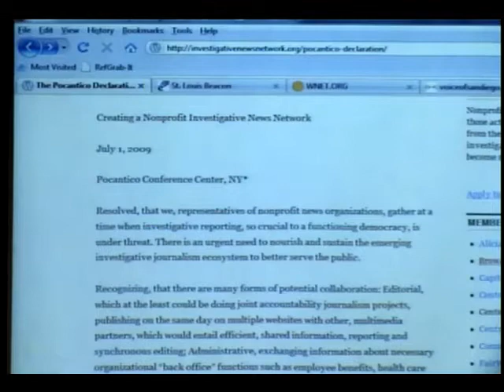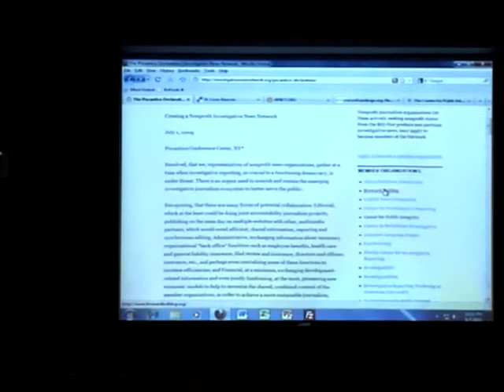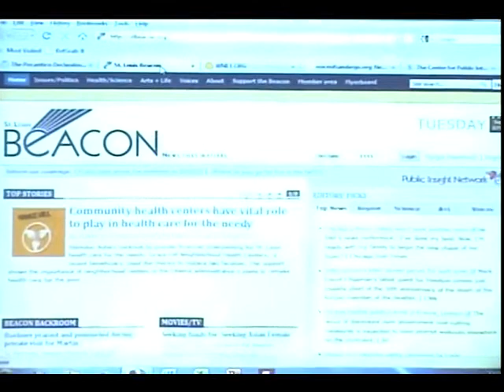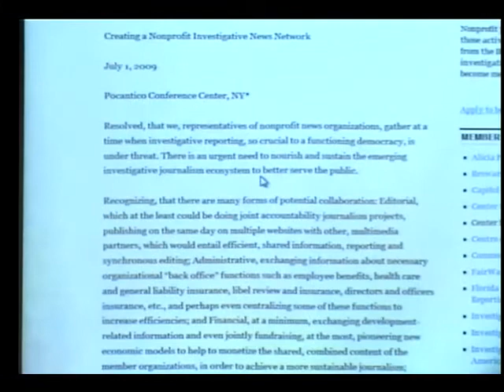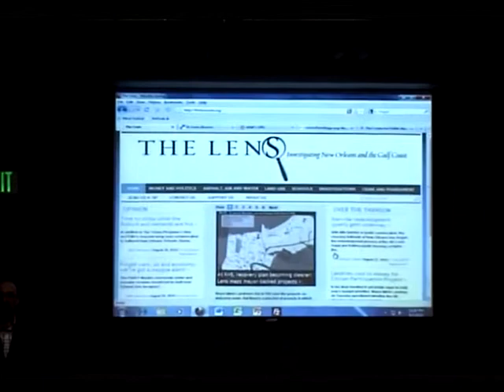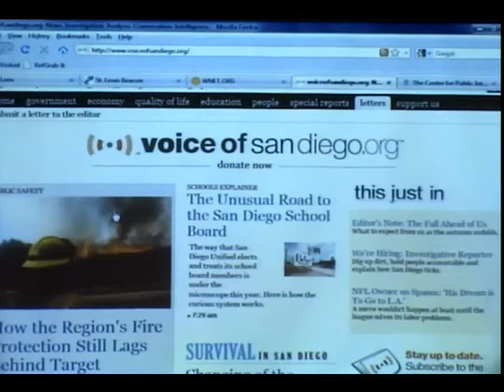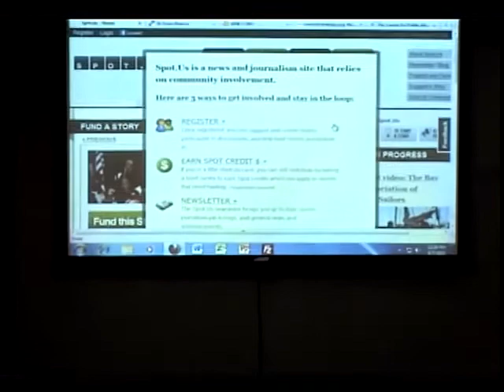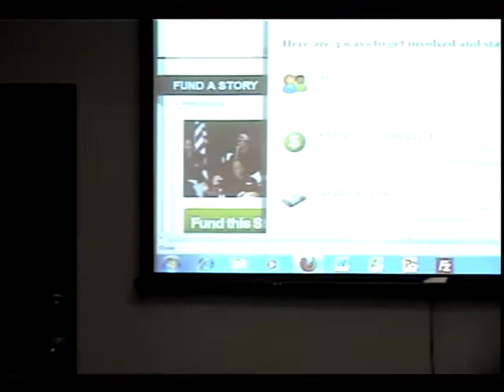Journalism Director's Forum - Kevin Davis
Sept. 7, 2010: Journalism Director's Forum - Kevin Davis

Join Journalism School director Geneva Overholser for a discussion with Kevin Davis, the inaugural CEO of the Investigative News Network (INN). INN is a collaboration of over 40 nonprofit journalism organizations that conduct investigative reporting in the public interest.